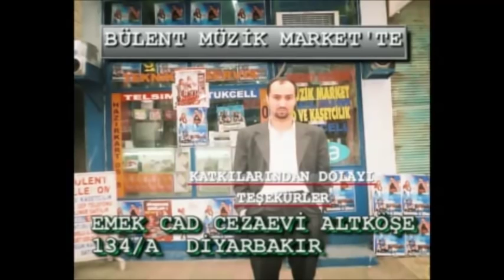KARA LEKE DEQA REŞ - Kürtçe Film - 12. Bölüm - (Official Video)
Güney Müzik
Kara Leke Deqa Reş Kürtçe Tüm Filmleri Güney Müzik den izleyebilirsiniz.
İyi Seyirler